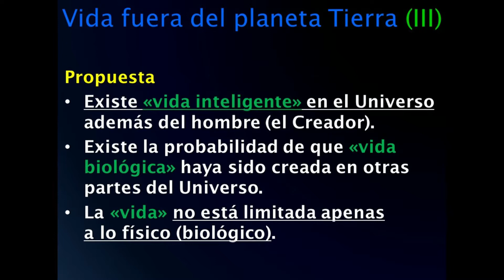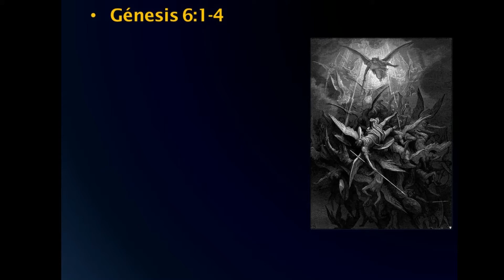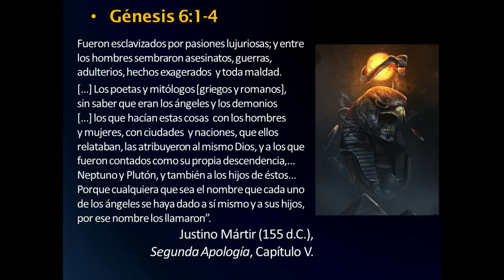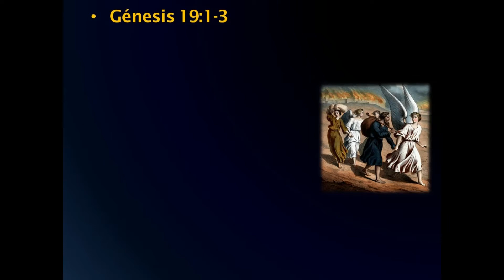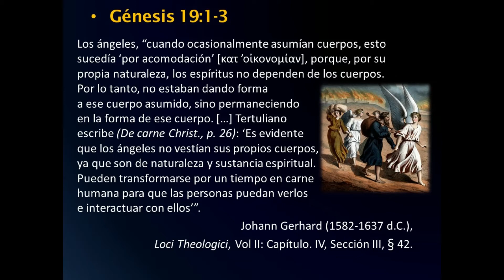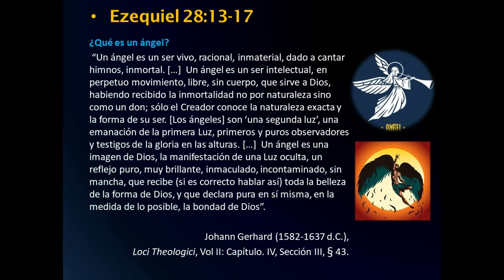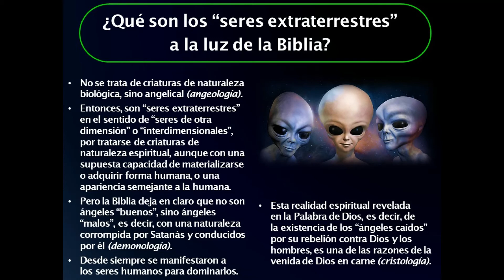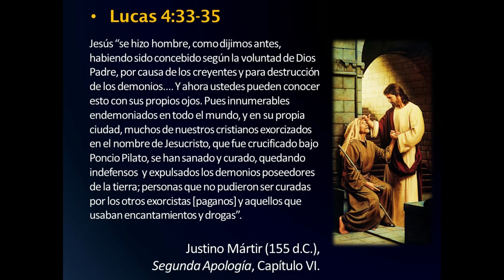VIDA EXTRATERRESTRE (Parte 3)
Visión cristiana luterana sobre la pregunta: ¿Hay vida fuera del planeta Tierra? Esta es la tercera parte.